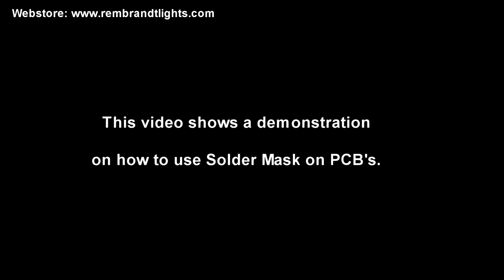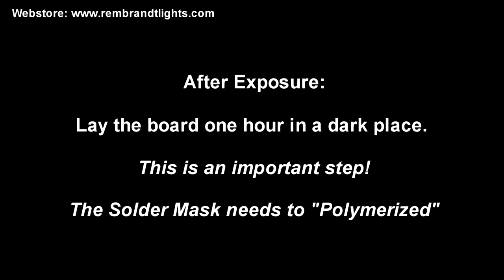Green Solder Mask Dynamask Solder Resist on PCB's